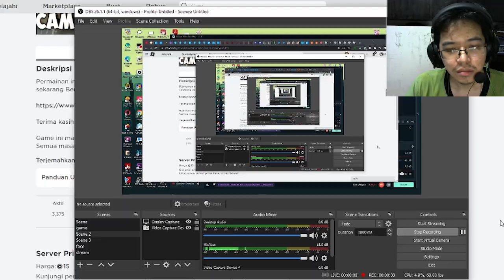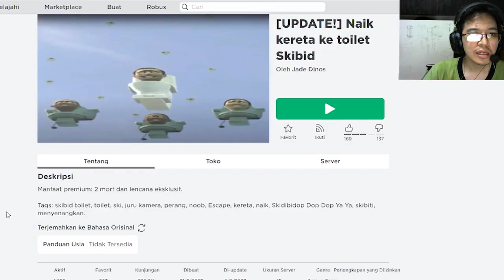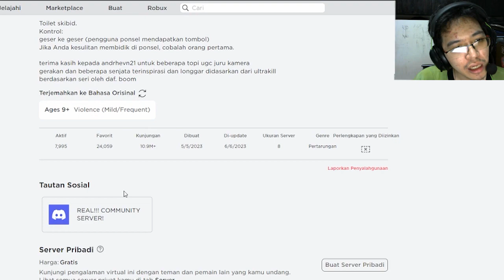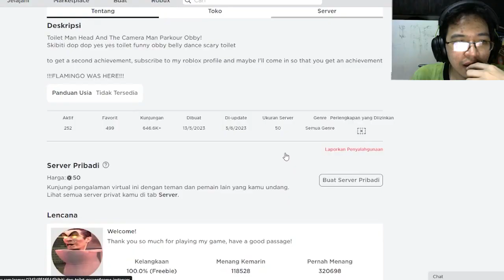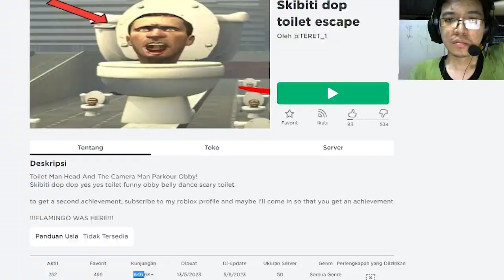Aku Mencoba Mencari Game Skibidi Toilet Terbaik Di Roblox!!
Aku mencoba semuagame skibidi toilet di roblox! Apakah ada yang bagus dan mirip seperti videonya yang viral?